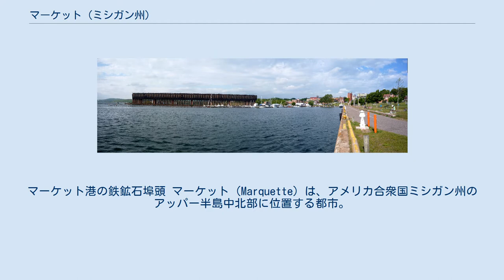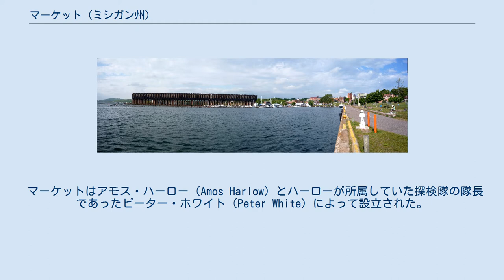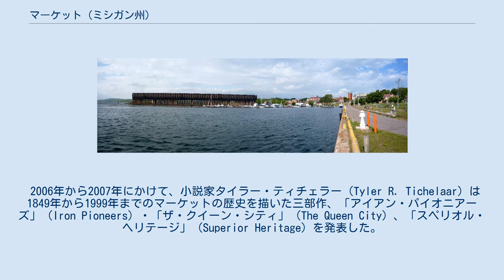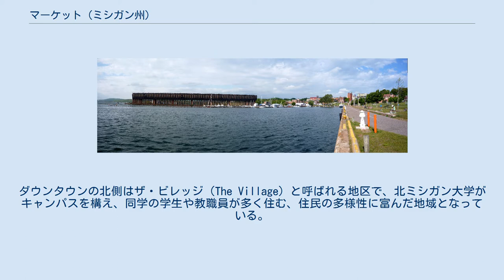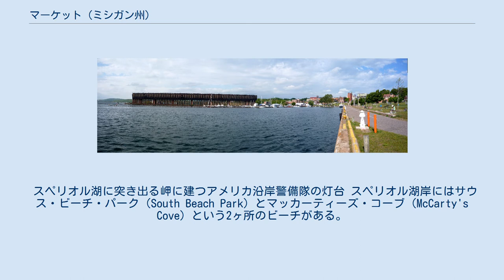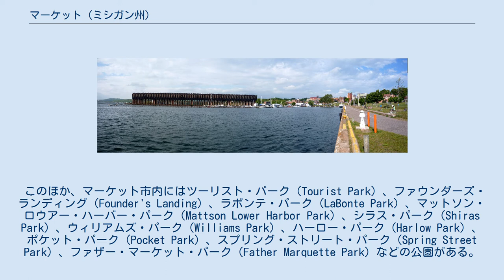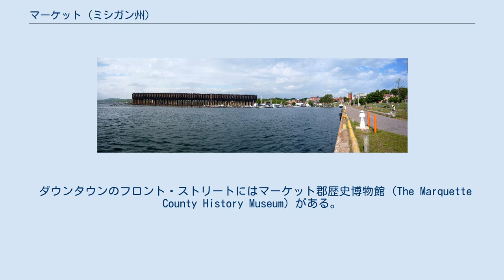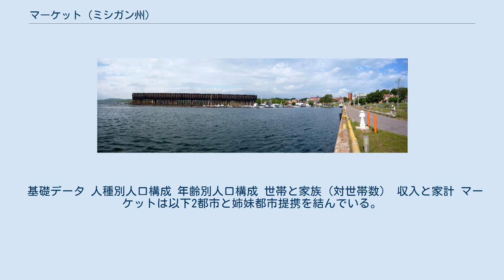マーケット (ミシガン州)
マーケット郡_(ミシガン州)
マーケット港の鉄鉱石埠頭 マーケット（Marquette）は、アメリカ合衆国ミシガン州のアッパー半島中北部に位置する都市。
2005年の推計では20,714人と、やや増加している。
同市はマーケット郡の郡庁所在地である。
また、同市はアッパー半島最大の都市である。
 かつては鉄鉱石の鉱業の中心地および積出港として栄えた。
現在でも周辺のいくつかの鉄山は細々と操業を続けており、マーケット港はスペリオル湖の主要な港湾のひとつである。
しかし、現在では鉱業都市・港湾都市としてよりも夏の涼しさと周辺の自然環境を活かした避暑地・観光地として賑わいを見せている。
また、マーケットはアッパー半島の文化の中心地でもある。
市の中心部には北ミシガン大学がキャンパスを構え、歴史的な建築物が並び、複数の博物館・美術館が建っている。
 マーケット、1864年。
 マーケットはアモス・ハーロー（Amos Harlow）とハーローが所属していた探検隊の隊長であったピーター・ホワイト（Peter White）によって設立された。
当初はハーローの出身地であるボストン郊外の都市、マサチューセッツ州ウースターにちなんでウースターと名付けられた。
その後、市はフランスの宣教師であり、探検家でもあったジャック・マルケットにちなんでマーケットと改名された。
やがてマーケットは近隣の鉄山で採掘されるヘマタイトや鉄鉱石の積出港として成長していった。
 1920年代までは鉄鉱石の鉱業の中心地、また港湾都市として栄えたマーケットであったが、その後鉱業は次第に下火となっていった。
しかし第二次世界大戦が終わり、東西冷戦時代に入ると、マーケットには重要な空軍基地が置かれた。
同基地にはB-52H爆撃機やKC-135給油機・輸送機が配置された。
ソ連が崩壊し、冷戦時代に幕が下ろされた後、1995年に同基地は閉鎖され、郡有のソーヤー国際空港として開港した。
同空港には現在ミネアポリス・セントポール国際空港やデトロイト・メトロポリタン・ウェイン・カウンティ空港からのノースウェスト航空の提携便やシカゴ・オヘア国際空港からのアメリカン航空の提携便、ミルウォーキーのジェネラル・ミッチェル国際空港からのミッドウェスト航空の提携便が発着し、マーケットのみならずアッパー半島の玄関口としての役割を果たしている。
 全盛期のマーケットの町並み。
1909年。
 一方、マーケット周辺の鉄山では現在も細々と操業が続けられている。
しかし、かつてのような鉱業都市・港湾都市としてよりは、夏の涼しさと自然環境、市内に立ち並ぶ歴史的建築物などを活かし、避暑地・観光地として賑わっているのが現状である。
 2004年の大統領選においては、ジョージ・ウォーカー・ブッシュがマーケットで選挙活動を行った。
アッパー半島に現職のアメリカ合衆国大統領が訪れるのは1911年のウィリアム・タフト以来93年ぶりのことであった。
 2006年から2007年にかけて、小説家タイラー・ティチェラー（Tyler R. Tichelaar）は1849年から1999年までのマーケットの歴史を描いた三部作、「アイアン・パイオニアーズ」（Iron Pioneers）・「ザ・クイーン・シティ」（The Queen City）、「スペリオル・ヘリテージ」（Superior Heritage）を発表した。
 マーケットの位置 マーケットは 北緯46度32分47秒 西経87度24分24秒 / 北緯46.54639度 西経87.40667度 / 46.54639; -87.40667に位置している。
同市はアッパー半島中北部に位置している。
市の東側と北側にはスペリオル湖の水面が広がっている。
市はロウアー半島にある州の主要都市よりもウィスコンシン州に近く、グリーンベイへは南へ約280km、ミルウォーキーへは南へ約470kmである。
またウィスコンシン州を隔てたミネソタ州ダルースへは西へ約400km、シカゴへは南へ約610kmで、州内のランシング（南東約635km）やデトロイト（南東約730km）よりも近い。
アッパー半島の東端、カナダとの国境に位置するスーセントマリーへは東へ約270kmである。
 アメリカ合衆国統計局によると、マーケット市は総面積50.2km²（19.4mi²）である。
このうち29.6km²（11.4mi²）が陸地で20.6km²（8.